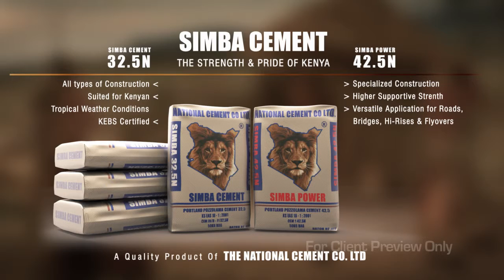5 sec Simba Village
Simba Village